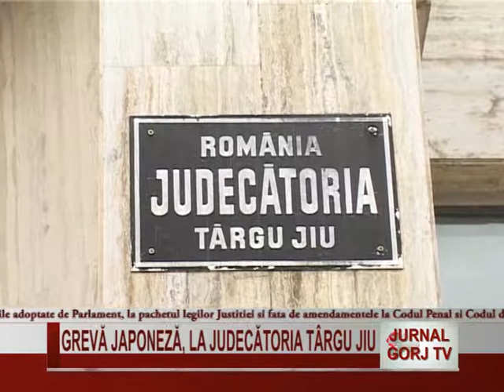Greva japoneza, la Judecatoria Tg Jiu